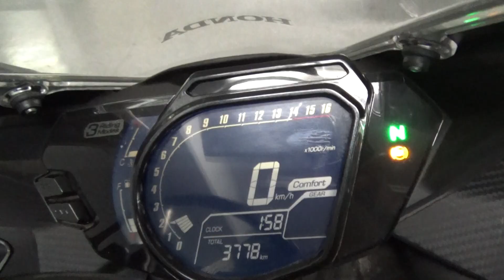2100008158104 CBR250RR ABS